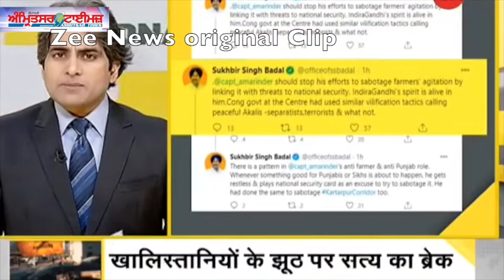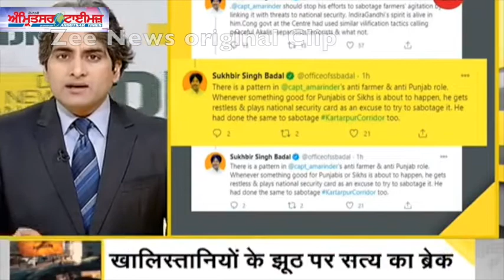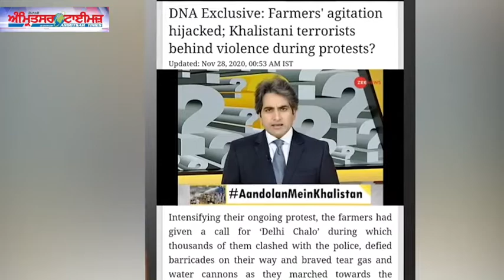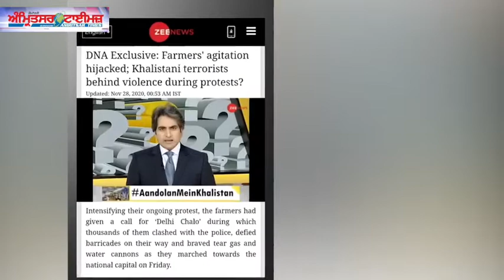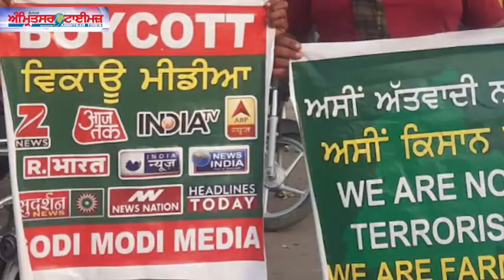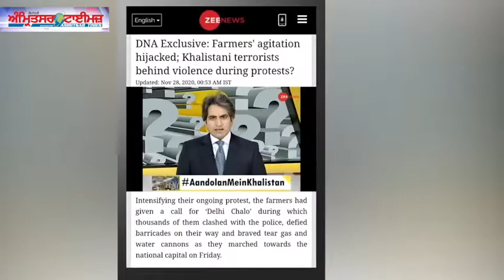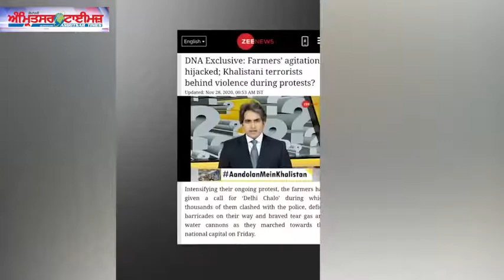Special Report: DNA of Zee News DNA Report